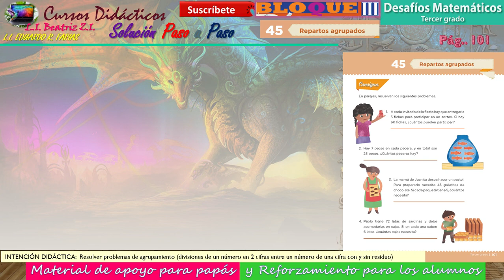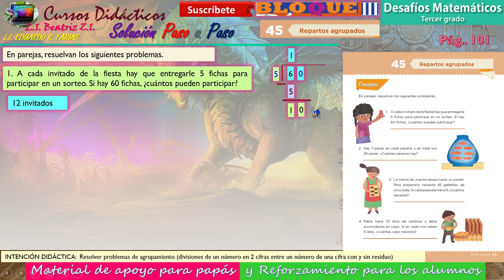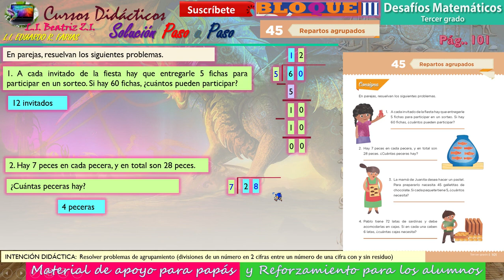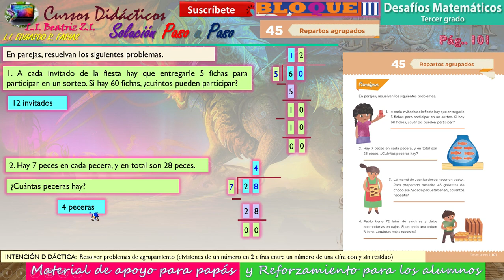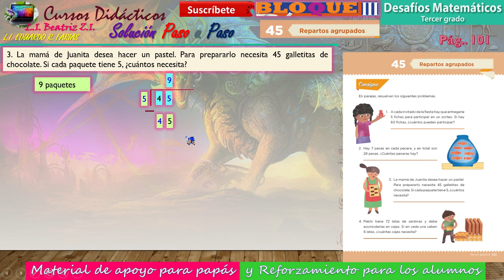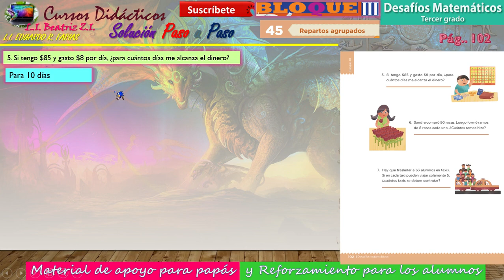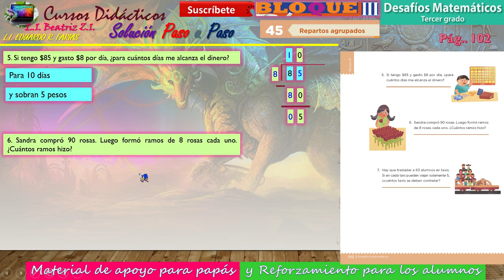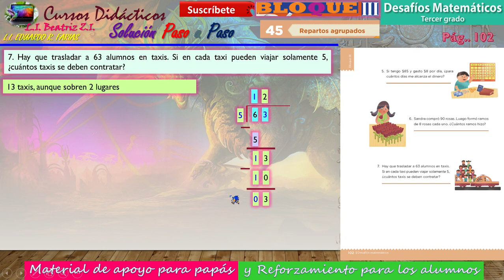Desafio45🔮Repartos Agrupados🔮3er Grado🔮Matemáticas🔮Bloque3🔮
Desafio45🔮Repartos Agrupados🔮Paginas 101,102🔮3er Grado🔮Matemáticas🔮Bloque3🔮